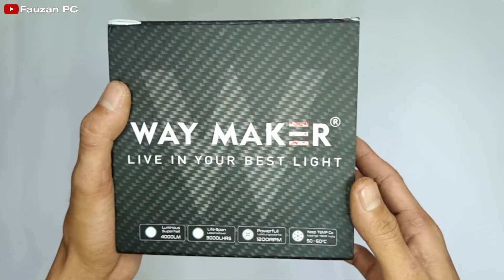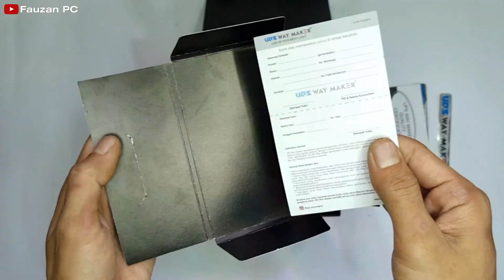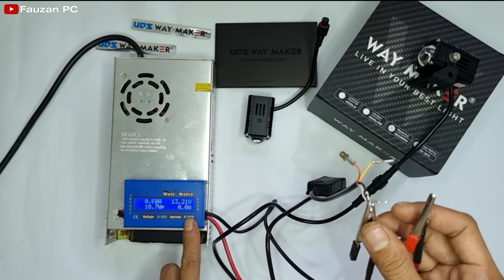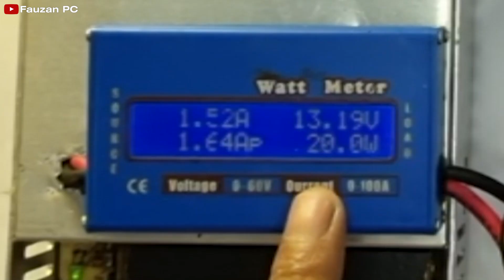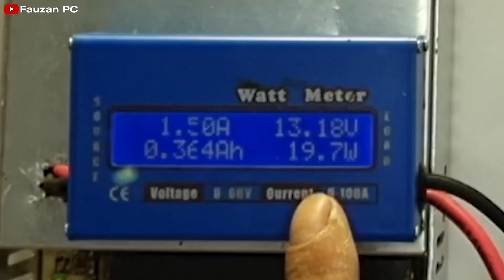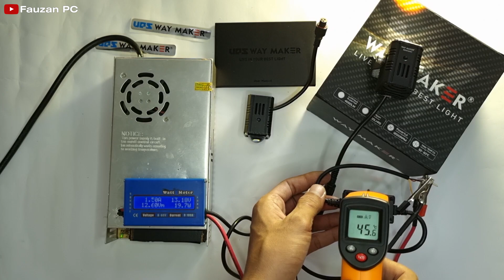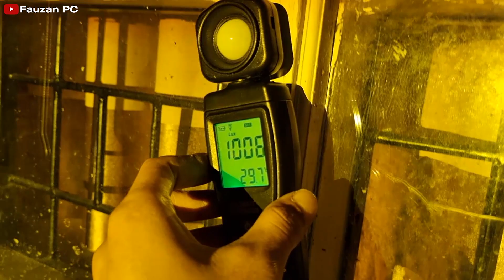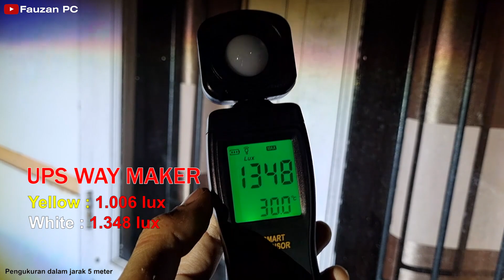Review Mini Laser UPS Way Maker Lensa Lensa Bluelens